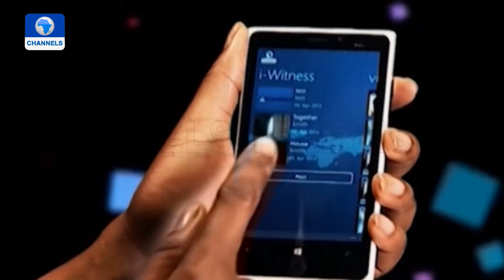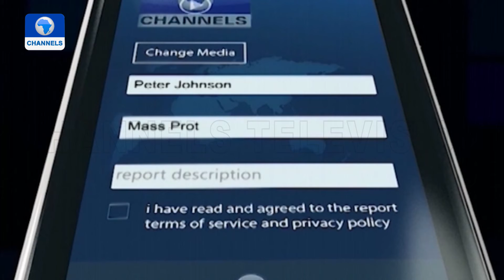ChannelsTV Labaran Yau | 06/10/2021